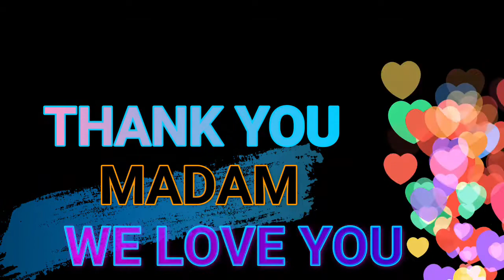Whale Shark Adventure, Nahulog sa bangka?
Whale Shark is in the House, na my nahulog sa bangka?